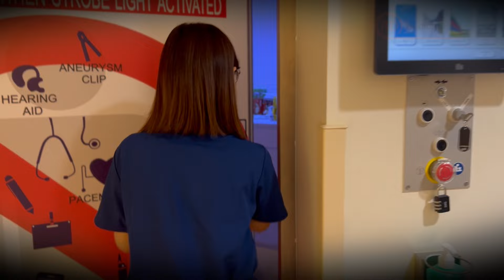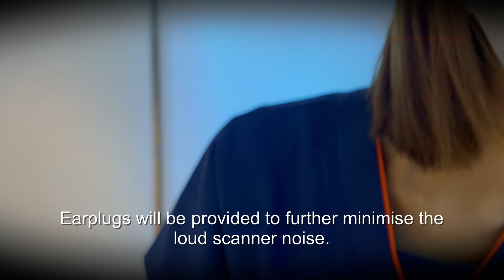MRI Video from Patients' Point of View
Magnetic Resonance Imaging (MRI) is an imaging technique which utilises strong magnetic fields and radiofrequency pulses to produce 3-dimensional images of the human body. It is commonly used for disease detection, diagnosis and treatment monitoring. Soft tissues such as tendons, ligaments, muscles and the brain are well demonstrated on an MRI scan. However, due to its loud sounds and space constraint, MRI gets a bad rep for being terrifying and for making one "feel like I'm in a coffin!"

But fret not, because our team is here to help allay your fears! Here's a specially produced video which will bring you through an in-bore experience in the MRI scanner. We will take you inside the MRI bore, the tunnel-like part of the machine where the magic happens. You will see what it's like to have an MRI, from the comfort of your own screen.